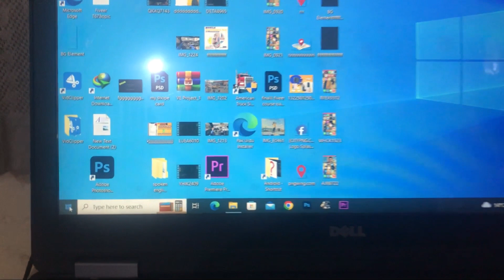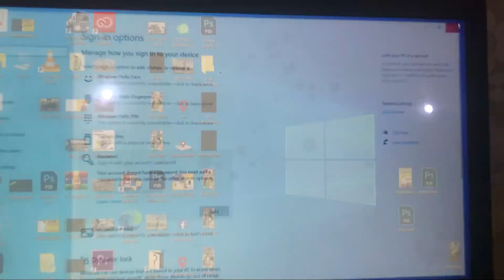🔴How to remove password from windows 10 | Remove Login Password from window 10 | Disable Password